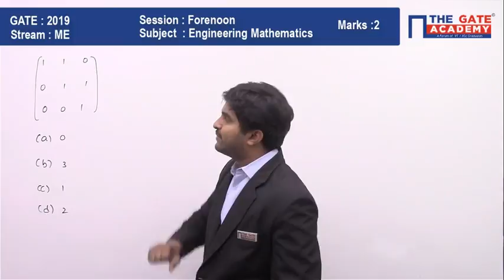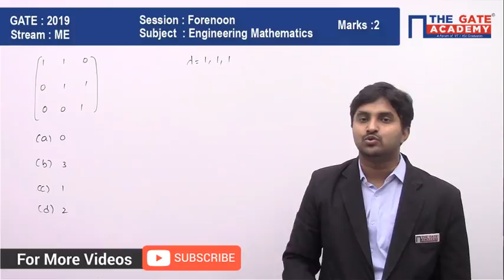GATE 2019 Answer Key - Paper Analysis for Mechanical (Forenoon) | Engineering Maths - 04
GATE Paper Analysis Mechanical 2019: GATE exam analysis for GATE Mechanical paper with Answer Key and detailed video solutions.

Our experts provide detailed paper analysis about the topic-wise weightage, with GATE qualifying marks and help you understand the GATE 2019 exam trend with difficulty level.

With our detailed GATE 2019 Answer Key students can benchmark the performance and stay ahead of the competition.

Do not forget to download GATE 2019 Answer Key for ME with Question Paper and Video Solutions.

Railway Recruitment Board: GATE 2019 Aspirants can also increase their chance and get selected in RRB JE, get all the details for RRB exam preparation